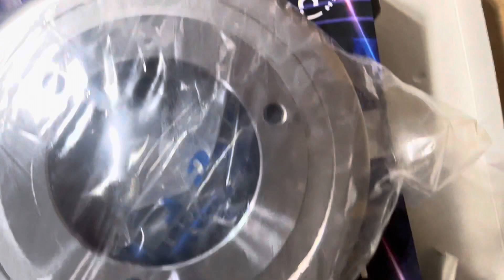Bố chính hãng